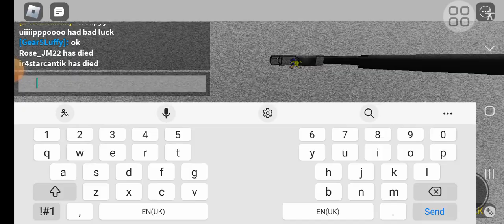Sanic Chase Mission: Stop Sanic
Stuck The Sanic